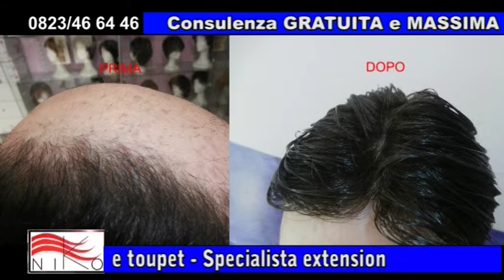Centro di parrucche per chemio Casertaparrucche capelli naturali chemio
Caserta,Avellino,Benevento,Napoli;
"Niko Centro Capelli"
Via Nazionale Appia 219/F
Casapulla (CE) 81020
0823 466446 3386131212